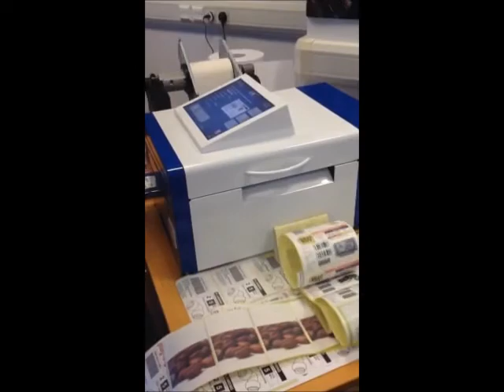Vortex 825R Short Video